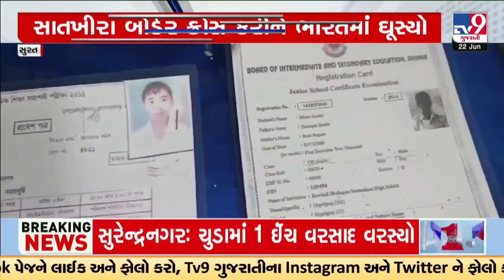સુરત: SOGએ બાંગ્લાદેશી શખ્સની કરી ધરપકડ, હિન્દુ નામ ધારણ કરીને બનાવ્યા હતા બોગ્સ દસ્તાવેજ | TV9